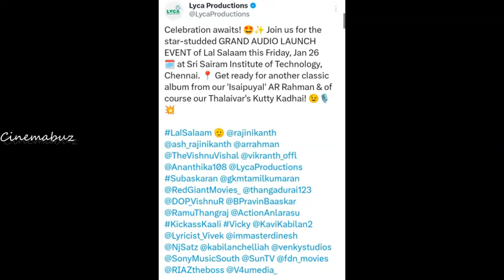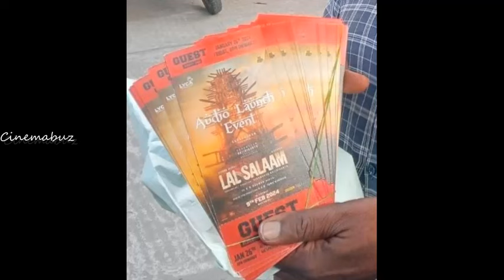லால் சலாம் ஆடியோ லான்ச்! விழாவிற்கு சூப்பர்ஸ்டார் ரஜினிகாந்த் வருவாரா? ரசிகர்கள் எதிர்பார்ப்பு